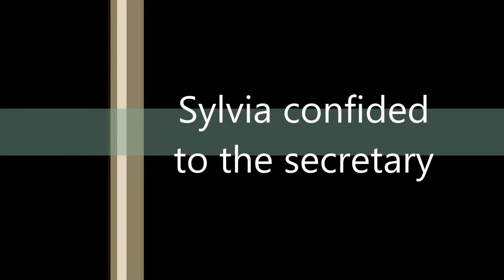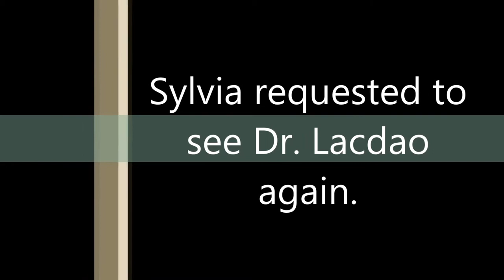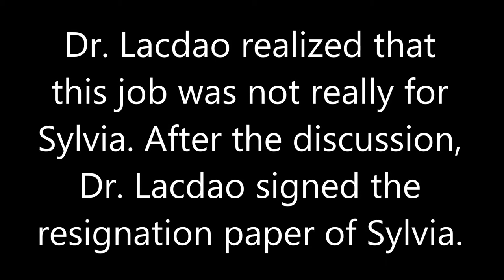AVP Case of Sylvia Gregorio - AOM FINALS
Short film made by students from PATTS School of Aeronautics / BS Airline Business Administration First Year 1M